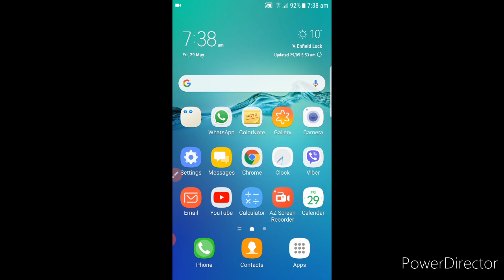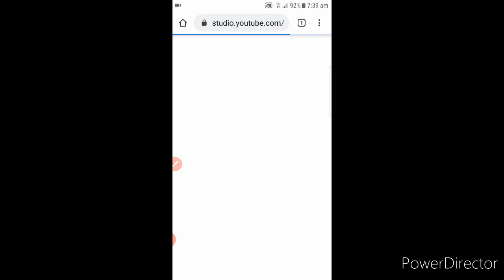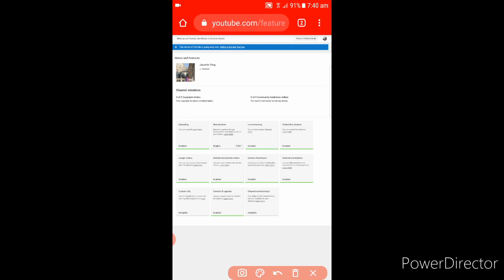HOW TO FIND OUT IF YOUTUBE ACCOUNT IS VERYFIED OR NOT?paano ko malaman na veryfied ang aking account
TUTORIAL: HOW TO FIND OUT IF YOUTUBE ACCOUNT IS VERYFIED OR NOT?paano ko malalaman kong verified na ang aking youtube account?

Hello guys welcome and thank you for visiting  my channel Jacarta Vlog.I just started my channel.

A BIG THANK YOU to all of you and please Continue SUPPORTING My channel JacartaVlog.☺